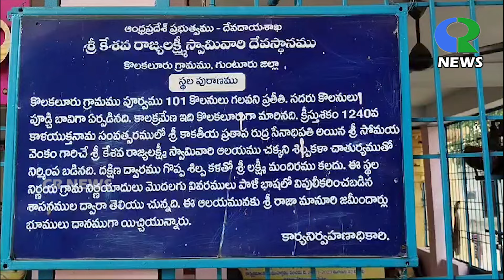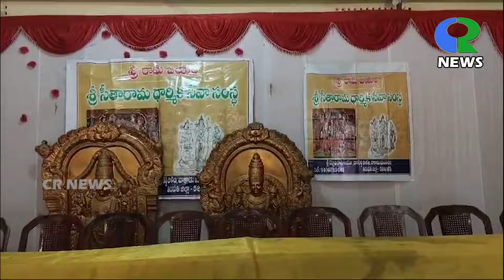17 05 2024 CR NEWS GUDUR